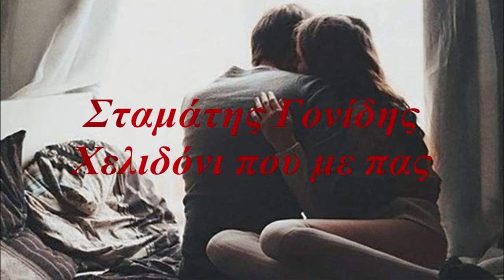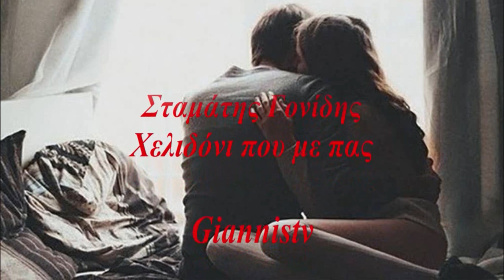Σταμάτης Γονίδης - Χελιδόνι που με πας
Ένα χελιδόνι με πήρε στα φτερά του,
να με φέρει πίσω, σ’ εσένα π’ αγαπώ,
κι άρχισε, στο δρόμο, το κελάηδημά του,
για να ζωντανέψει έναν έρωτα νεκρό.

Χελιδόνι, πού με πας,
Κυριακάτικα ντυμένο,
απ’ αυτόν τον έρωτα
τίποτα δεν περιμένω,
τίποτα δεν περιμένω.

Ένα χελιδόνι μου χτύπησε το τζάμι,
σαν να προσπαθούσε κάτι να μου πει,
ήθελε μαζί του ταξίδι να με πάρει,
και μου τραγουδούσε ότι το 'στειλες εσύ.

Κυριακάτικα ντυμένο,
τίποτα δεν περιμένω,
τίποτα δεν περιμένω.